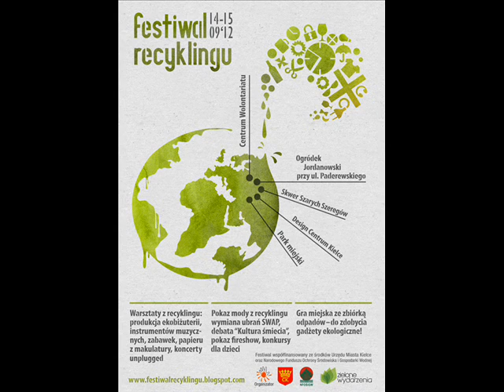Festiwal Recyklingu, 14-15 września 2012, Kielce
Zapraszamy na Festiwal Recyklingu!

Głos: Barbara Biskup, Małgorzata Plichta
Plakat: Ewa Hordziejewicz, Paweł Starz
Nagranie: Radio Kielce